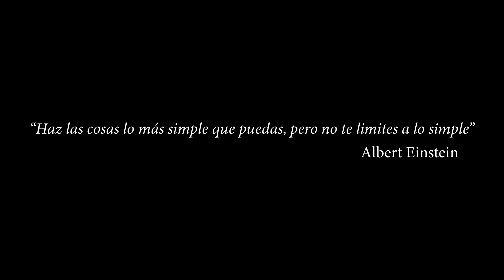Video 1 del candidato a Director del DEIS en Fitotecnia: Dr. Rogelio Castro Brindis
Video promocional no. 1 del candidato Rogelio Castro Brindis